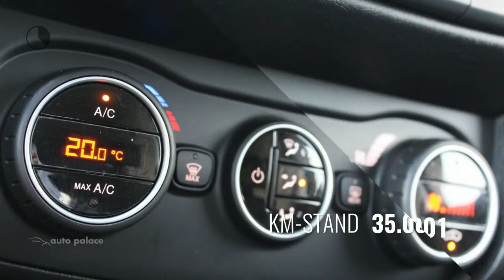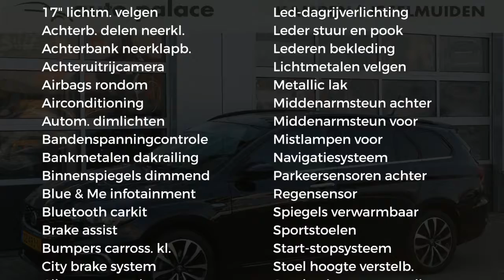Fiat Tipo Stationwagon 1.4 T-Jet 120PK S-DESIGN|LEER|NAVI|CAMERA|COMPLEET!